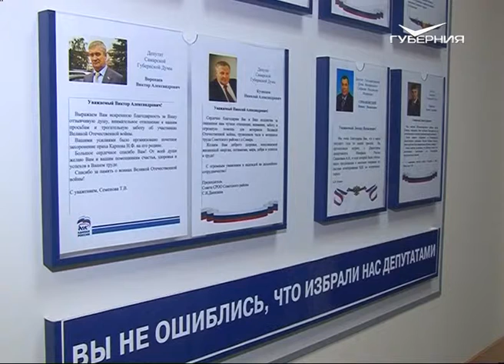Проблема содержания лесов в черте города будет решаться на новой законодательной базе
Проблема содержания лесов, входящих в городскую черту, в ближайшее время будет решаться на новой законодательной базе - об этом депутат Госдумы Леонид Симановский рассказал во время приёма граждан в Самаре. Речь о новом законопроекте зашла после того, как к парламентарию обратилась жительница областного центра с просьбой разобраться в незаконном, по её мнению, захвате лесного участка. Симановский напомнил, что внести ясность в проблему содержания городских лесных зон особенно важно в Тольятти, этот вопрос он уже обсуждал с главой Автограда.